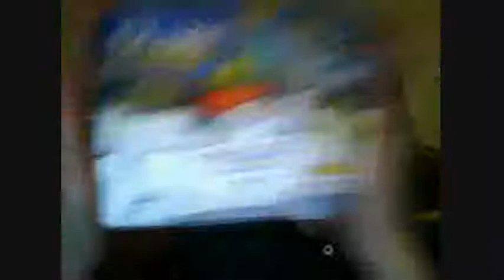Youtube poop: Club Penguin is now ruiend